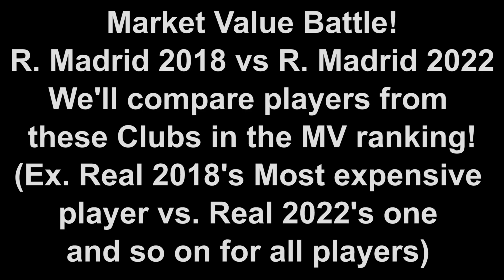Real Madrid 2018 vs Real Madrid 2022! Football Market Value Battle!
This Visualization shows a market value battle between Real Madrid CF 2018 squad and Real Madrid CF current 2022 squad! Is a Football MARKET VALUE BATTLE! The comparison is made depending on the ranking of the players from every squad. For Example Most expensive player from Real 2018 is compared with most expensive player from Real 2022. Second vs second and so on ...! Market Value of the clubs are for 10 may 2022. If you like the video write a comment and say me about that! Thank you!

All football players in this comparison:
Cristiano Ronaldo
Toni Kroos
Isco
Gareth Bale
Marco Asensio
Karim Benzema
Daniel Carvajal
Sergio Ramos
Raphaël Varane
Marcelo
Casemiro
Luka Modric
Mateo Kovacic
Nacho Fernández
Theo Hernández
Keylor Navas
Dani Ceballos
Jesús Vallejo
Marcos Llorente
Lucas Vázquez
Borja Mayoral
Kiko Casilla
Achraf Hakimi
Vinicius Junior
Thibaut Courtois
Federico Valverde
Éder Militão
David Alaba
Eduardo Camavinga
Ferland Mendy
Rodrygo
Luka Jovic
Eden Hazard
Dani Ceballos
Isco
Miguel Gutiérrez
Mariano Díaz
Marcelo
Gareth Bale
Andriy Lunin

market value,
richest footballers,
best football players,
lionel messi,
messi,
ronaldo,
top 10,
most valuable football team,
youngsters,
best youngster,
top football players,,
ronaldinho,
most valuable,
real madrid,
Real,
Real Madrid CF,
RMCF,
Real Madrid 2018 vs Real Madrid 2022,
Real 2018 vs Real 2022,
Real with Ronaldo and without Ronaldo ,
Real market value,
football market value,
market value battle,
spanish football,
La Liga 2022,
FIFA,
UEFA,
The Football Association,
ESP,
Cristiano Ronaldo,
Benzema,
Vinicius jr,
Bale,
Hazard,
Rodrigo,
isco,
asensio,
ramos,
most valuable clubs,
most valuable football players,
data is beautiful,
ranking,
data ranking,
history ranking,
running chart,
running bar chart,
race chart,
ESPN,
Top 10,
Football,
Football highlights,
soccer,